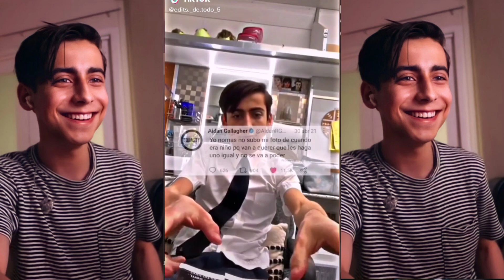Aidan Gallagher - Recopilación de edits tik tok P1 🍋💖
Hola bienvenid@s otra vez a uno de mis videos, espero estén muy bien y si eres nuev@ aquí y te gusta ver a Aidan te invito a ser parte de esta linda familia😊
Solo decirles que esta recopilación de edits ❌no son mías❌ , créditos a quien corresponda.

✨Canciones:

1:26 - 1:45 Human (Radio Edit)
Christina Perri

1:44 - 1:58 No Roots / Alice Merton

2:18 - 2:33 Perdoname / Deorro

2:34 - 2:52 Boombastic / Shaggy

3:00 - 3:10 Hula Hoop / Daddy Yanke

3:11 - 3:20 Por ti / Nicolas Mayorca

3:20 - 3:34  2Phút Hon / Kaiz Extend Remix

3:35 - 3:50 Rewrite The Star / James Arthur, Anne Marie

Gracias pasen feliz noche, tarde o día